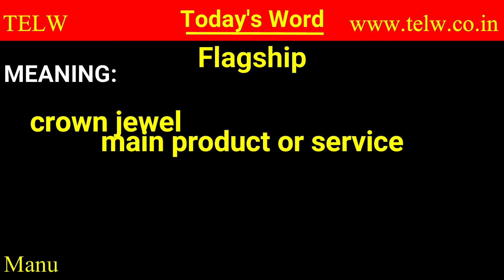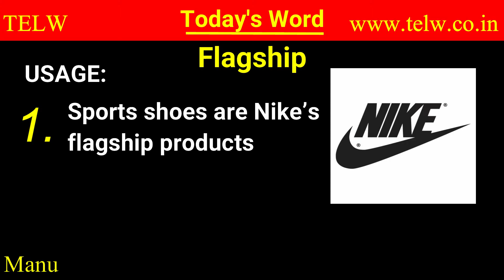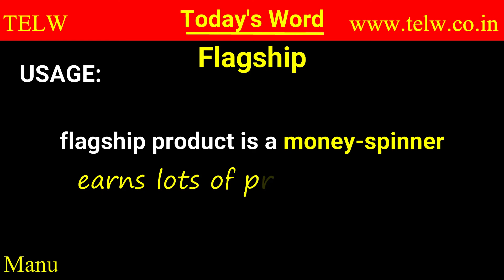Flagship is the best or the most important thing owned by an organisation | Learn English Vocabulary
Learn how to pronounce and use English words correctly.

FLAGSHIP indicates something important or core. Th8is is derived from the naval traditions where the ship of the commanding officer of the fleet carries his flag.

FLAGSHIP is a “pictorial word” if you can link it to the naval traditions. You can easily draw the picture of what you are saying. English has a lot of such “pictorial” words that you can use to clarify your expressions and make them precise and comprehensible.